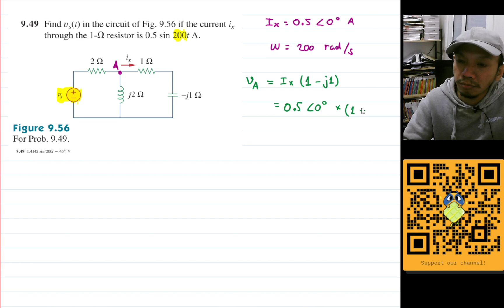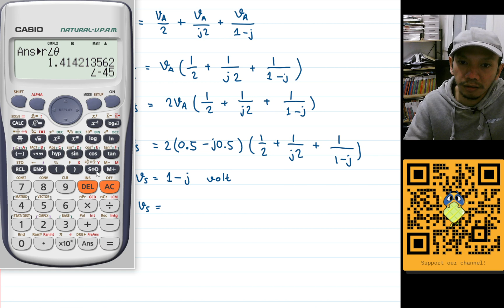Problem 9.49 - Fundamental of Electric Circuits (Sadiku) 5th Ed - Impedance and Admittance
Find vs(t) in the circuit of Fig. 9.56 if the current ix through the resistor is 0.5 sin 200t A